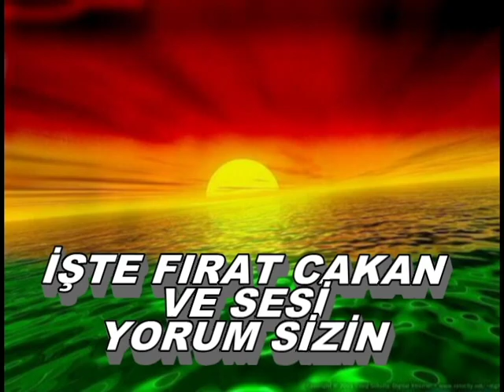FIRAT ÇAKAN ÇALDIRAN DÜĞÜNÜ 2011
FIRAT CAKAN ÇALDIRAN'IN Bİ DÜĞÜNÜN'DEN KISA BİR ESER SİZLERLE
 YAPIM :GENÇ MÜZİK SERVET KAYA